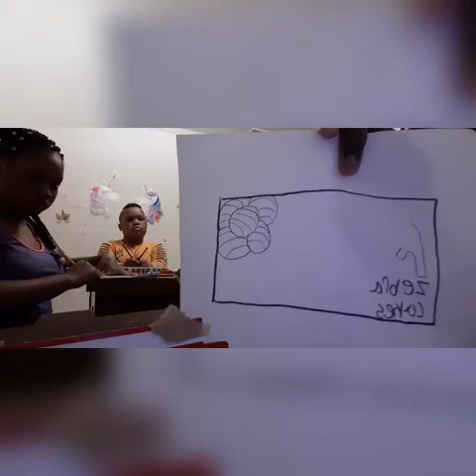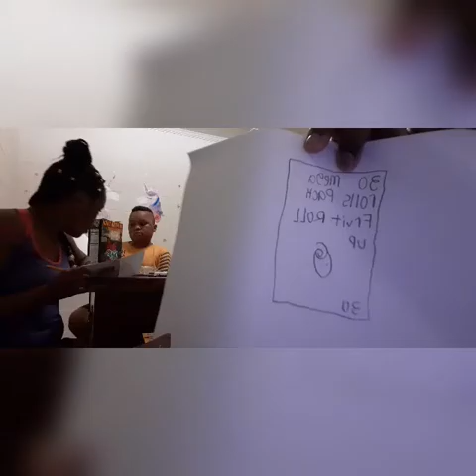DRAW IT OR EAT IT CHALLENGE(WATCH TIL THE END) HILARIOUS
This video was about a challenge where we had to draw or eat the item that we got. We had 7 different items that we had to draw within 3 mins and whichever person that drew it correctly or close to the item got to eat the item. This video was a lot of fun and I also got a good reaction out of my kids also.